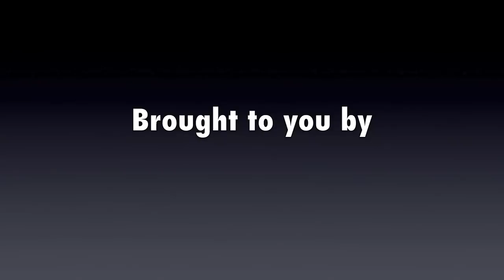Shaky waves at the Dredge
This is some footage I shot but never used because of how shaky it turned out, but this was just an amazing set on one of the best days at the dredge back in April, Clear blue water and perfect waves.